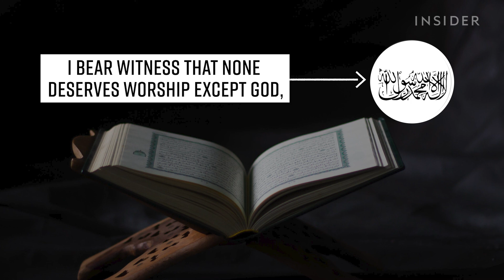The Most Striking Images Of The Taliban's Takeover Of Afghanistan | Decoded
After fighting the US for 20 years, the Taliban says the war is finally over. We decoded how they quickly took control of Kabul and the rest of Afghanistan in just a few weeks.

Editor's Note: In a previous version of this video, we incorrectly identified sunglasses as night vision goggles.